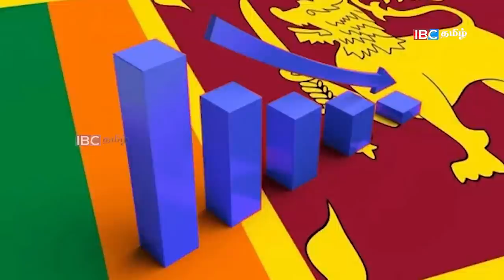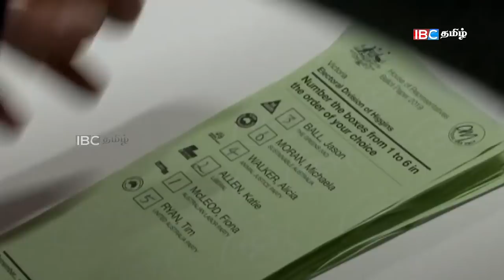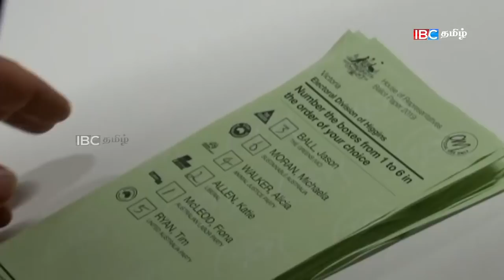ஒஸ்ரேலிய ஆட்சி மாற்றம்! இலங்கையர் சுலபமாக தஞ்சமடையலாமா? கோட்டாபாய வலுவிழக்கும் பிடி! | Seithi Veechu